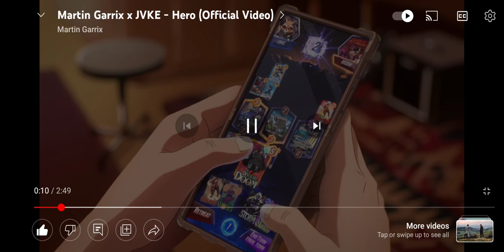Lucy Watching Martin Garrix Music Video Hero(not a full vid bc I don't have enough space onmyphone😒